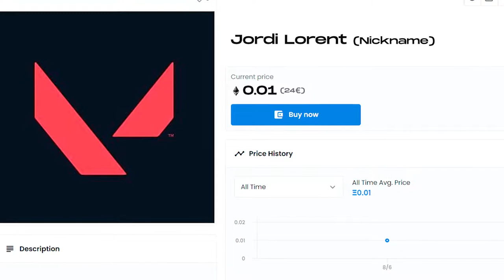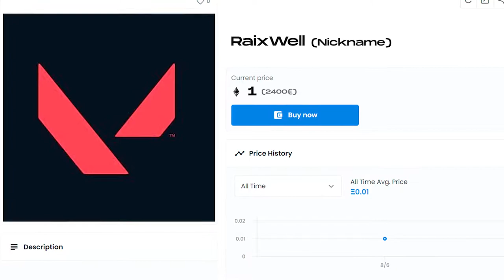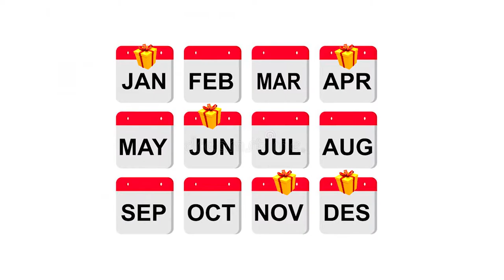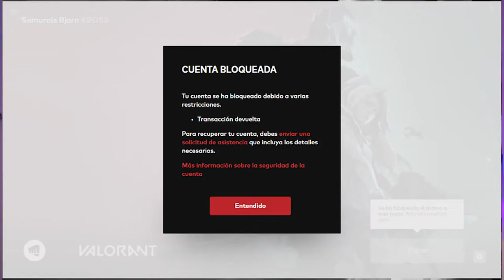🚀 7 UTILIDADES de los *NFT* en los ESPORTS 2022 ✅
00:00 AVISO IMPORTANTE
00:12 QUÉ ES UN NFT
00:59 1 UTILIDAD
02:46 2 UTILIDAD
03:55 3 UTILIDAD
04:51 4 UTILIDAD
06:09 5 UTILIDAD
06:55 6 UTILIDAD
08:33 7 UTILIDAD

♦ ⬇📚Libros que pueden interesarte:⬇
Libertad financiera.
EL monje que vendió su Ferrari.
¿ Qué es un NFT y para qué sirve ? Todos tenemos esa duda. No soy experto pero veo mucho potencial en los NFT y en este video te muestro utilidades que pueden tener los NFT dentro de el sector de lo esports y los deportes electrónicos. Espero que después de ver este video entiendas mejor qué es un NFT y para qué puede ser útil.